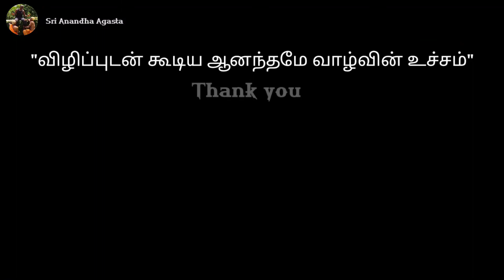Reading Minds | மற்றவர் மனதை படித்தல் | Telepathy | டெலிபதி |spritual | கொல்லிமலை